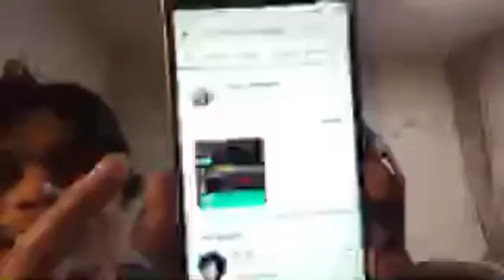Paangat unlilapagan get new friend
Paangat unlilapagan get new friend flix your channel at mag tolongan tayo